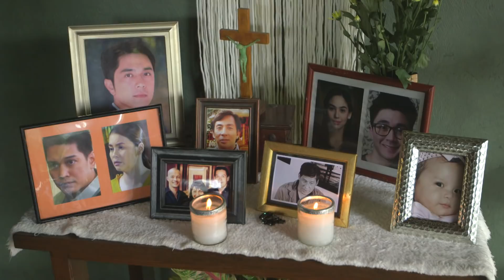Asintado September 27, 2018 Teaser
Watch the full episodes of Asintado on TFC.TV

Episode Cast:
Nonie Buencamino (Salvador)